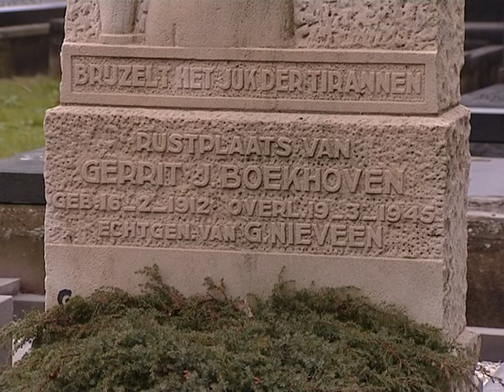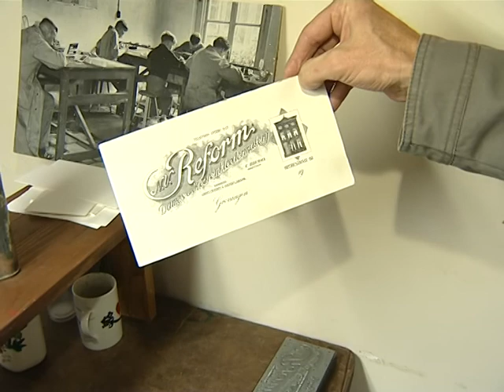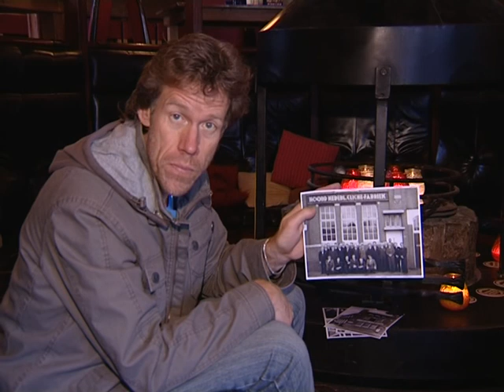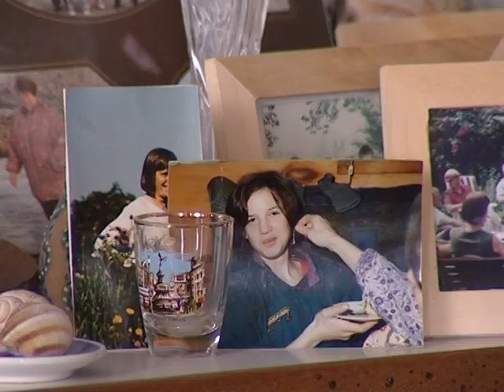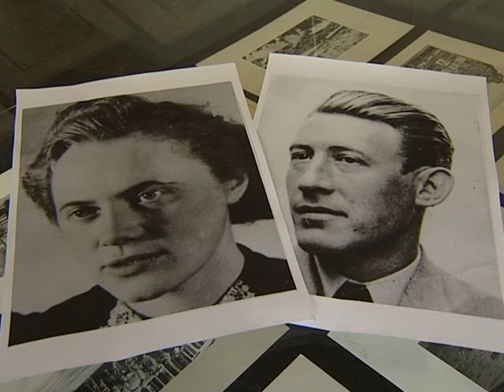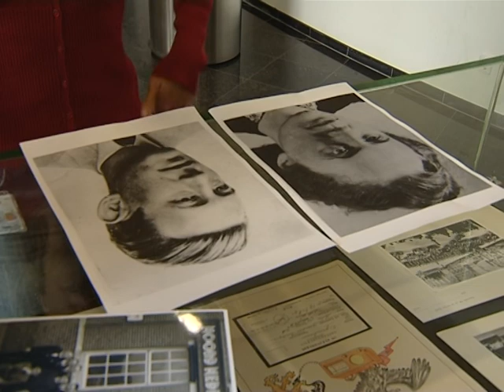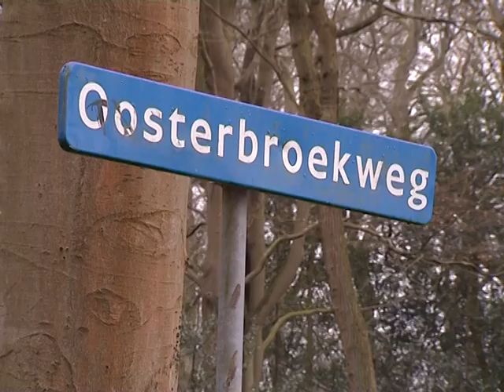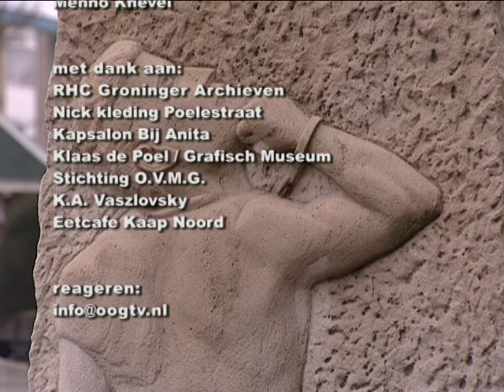Gerrit Boekhoven en Verzetsgroep De Groot - Beno’s Stad 331 (10-4-2008)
In verband met de viering van de bevrijding van Groningen wijdt Beno Hofman in april 2008 een aflevering Beno’s Stad aan Gerrit Boekhoven en Verzetsgroep De Groot. Hij vertelt hoe Gerrit Boekhoven de Noord-Nederlandsche Clichéfabriek, waar hij werkte, gebruikte voor zijn verzetswerk. Tot zijn verzetsgroep behoorde o.a. ook de studente Anda Kerkhoven en Dina Aikema, die net als Boekhoven in maart 1945 werden gefusilleerd.